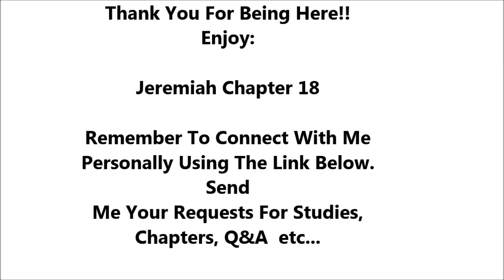Jeremiah Chapter 18 - Holy Bible - Highest Quality Dramatized Audio